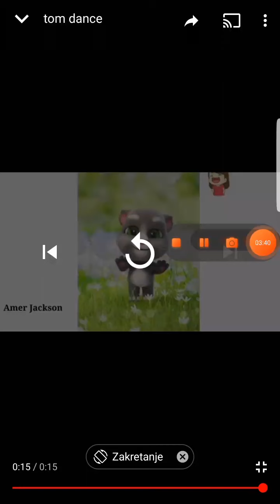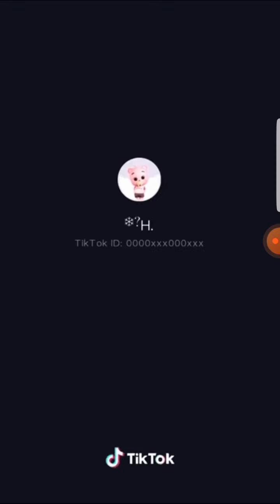REPLUAD / all talking tom Dances in Reversed